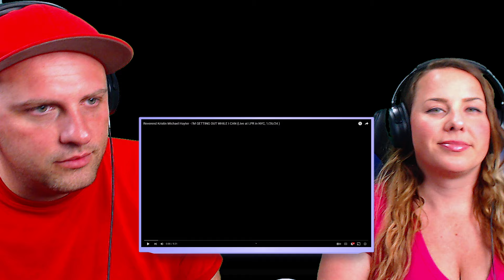Reaction To Reverend Kristin Michael Hayter - I'M GETTING OUT WHILE I CAN (Live NYC, 1/26/24 )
American Reacts, American Metal Chick Reacts, Reaction Channel, Music Reactions New Today, Emotional Reaction, Female Reactors, Youtube Reactions,

We Are A Reaction Video Show That Comments On The Positive Aspects Of The Art Or Artist And Their Video.

THE WOLF HUNTERZ Reaction To
Reverend Kristin Michael Hayter - I'M GETTING OUT WHILE I CAN (Live at LPR in NYC, 1/26/24 )
One night after her triumphant debut at legendary Carnegie Hall, Kristin Hayter played an in the round concert at Le Poisson Rouge in Manhattan, NY.

Kristin is on tour supporting SAVED! February - April, 2024

Either I or the Algorithm is slipping because I completely missed this. This is of course Kristin Hayter’s new project after retiring her Lingua Ignota persona. It’s from her first album “Saved!” from last summer. She does look she has more fun in this new guise, which supposedly was much of the point.

lingua ignota, kristin hayter, perpetual flame ministries, perpetual flame, saved!, gospel, reverend kristin michael hayter, caligula, all bitches die, let the evil of his own lips cover him, sinner get ready lingua ignota, reverend kristin hayter, KRISTEN MICHAEL HAYTER REACTIONS, sinner get ready reaction, all of my friends are going to hell, sinner get ready righteous gemstones, lingua ignota live, lingua ignota fantano, lingua ignota reaction